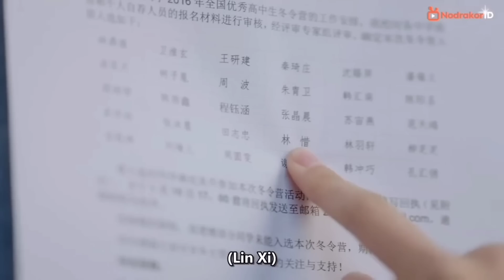School love story❤️| മലയാളം explanation | episode 14